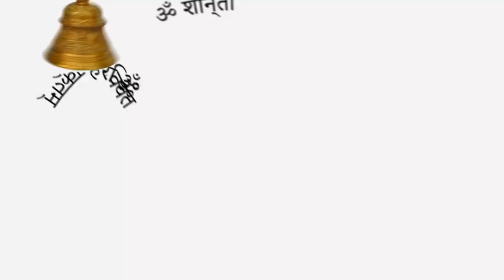Invocation for Protection and Auspicious Beginnings | Prārthanā-ślokah | Vedic Chanting with Monique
Monique Parker presents Sacred Vedic Chants:
Prārthanā-ślokah is an invocation prayer used in the Krishnamacharya Yoga tradition at the onset of spiritual practice or at the beginning of a venture, seeking the blessings of teachers and divine forces for protection, nourishment, removal of obstacles and auspicious beginnings.

**Online courses available for Continuing Education Credit with Yoga Alliance for RYTs